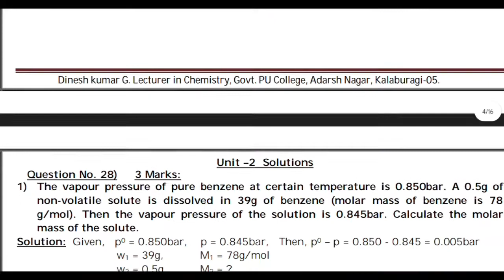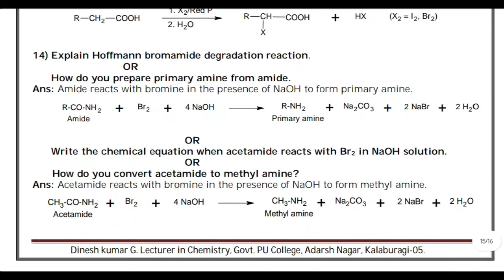2ND PUC CHEMISTRY: ALL CHAPTERS IMPORTANT QUESTIONS AND ANSWERS 👆👆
download pdf